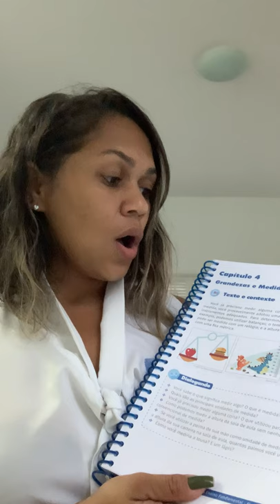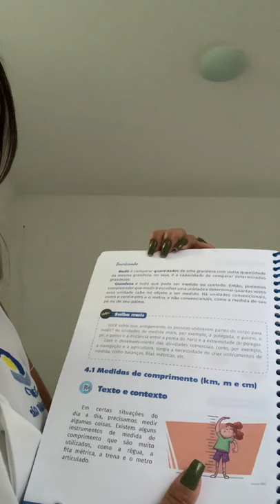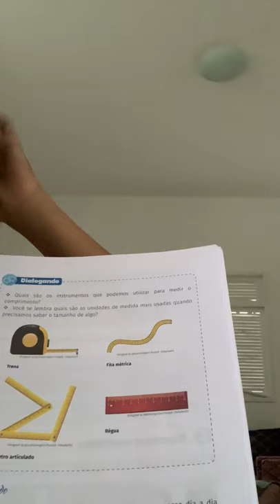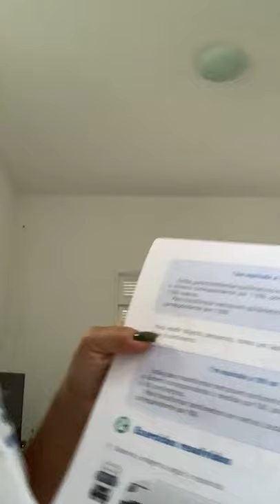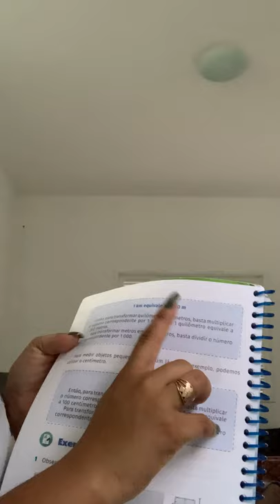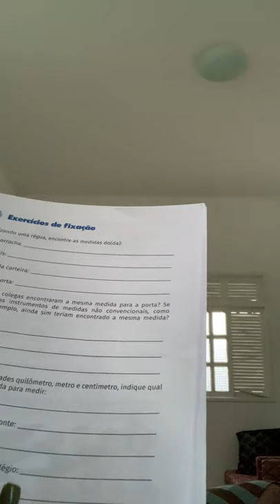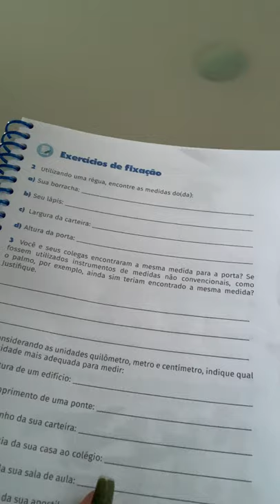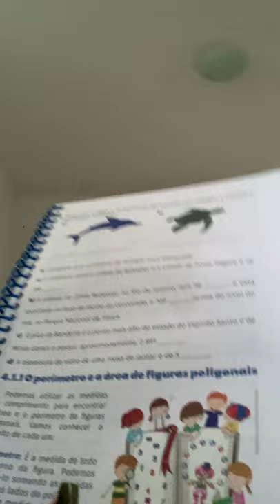CNEC SJB 2020 (09-06-2020) – VÍDEO 1 – MATEMÁTICA – 4º ANO – TIA LUANA